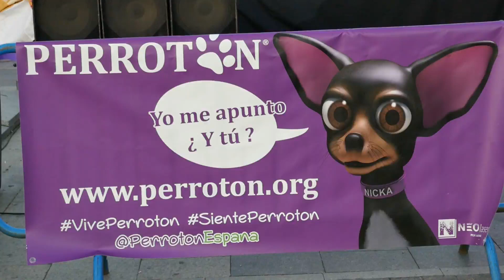Perrotón Madrid 2019 7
Miles de perros y sus dueños han corrido este domingo por las calles de Madrid en la octava edición del Perrotón, una carrera solidaria en favor de la adopción y la tenencia responsable de animales de compañía, que entregó su premio de honor al padre Ángel.
Cuatro kilómetros de recorrido que empezó y terminó en la plaza de Colón, en una carrera que reunió a canes de todo tipo y tamaño, a la que dieron salida la actriz y cantante Alejandra Botto y el padre Ángel.
"Gracias a todos un año más por estar aquí, por compartir esta emoción de promover la adopción" y bajo el lema de "corre contra el abandono", ha señalado Botto, embajadora de Perrotón España.
13 de octubre 2019